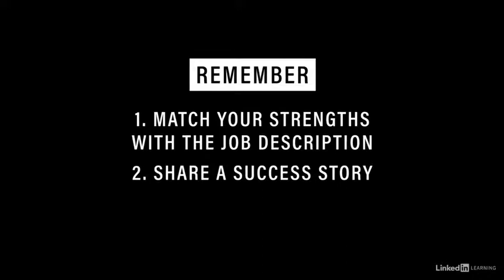4 Why should we hire you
This is a nerve-racking question, so make sure you're set up for success. Here are some tips that can help you do well in answering it:

Ask yourself why you think you’re qualified.

Prepare for the interview by picking three or four qualifications and experiences that help them understand why you're a fit for this job.

Tell them how you’d fit in.

Paint a picture of what you’d accomplish that gives you a leg up on the competition. Also, show them why you are a great match for this company by letting them see that you know about their mission, their vision, how they operate—and how you would fit into that really well.

Speak authentically.

How you say something is as important as what you say. So when you're sharing your successes and you're answering these questions, speak like the best version of yourself and make sure that you're doing it in a way that allows the interviewers to connect to you.